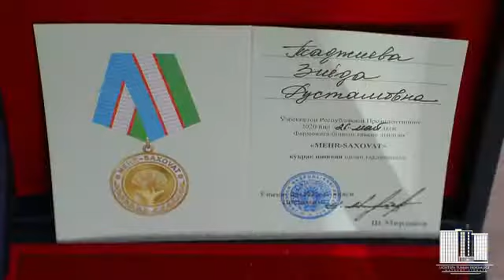Бугун Учтепа туманининг бир гуруҳ фаолларига Меҳр-саховат” кўкрак нишонлари топширилди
Ўзбекистон Республикаси Президентининг  ««Меҳр-саховат» кўкрак нишони билан мукофотлаш тўғрисида»ги фармонига асосан, соғлиқни сақлаш соҳасининг жонкуяр вакиллари, саховатли тадбиркорлар, давлат ва жамоат ташкилотларининг фидойи ходимлари ҳамда бошқа ташаббускор ва фаол фуқаролар «Меҳр-саховат» кўкрак нишони билан мукофотланиши белгиланган.

Бугун Ўзбекистон Давлат жаҳон тиллари университетида пандемия ҳамда турли табиий офат ва фавқулодда ҳолатларга қарши курашиш, уларнинг оқибатларини бартараф этиш, аҳолининг ижтимоий ҳимояга муҳтож қатламларини ҳар томонлама қўллаб-қувватлашга катта ҳисса қўшган, беғараз ҳомийлик ёрдами ҳамда эзгу ишлари билан барчага ўрнак бўлаётган 41 нафар учтепалик шифокор ва тадбиркорларга «Меҳр-саховат» кўкрак нишони топширилди.